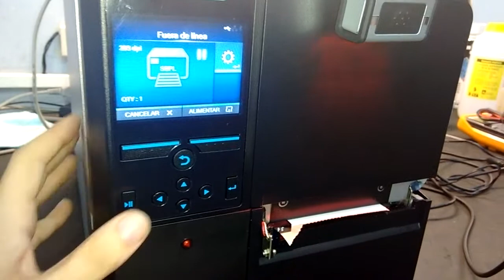Verificador de Códigos de baras en la CL4NX